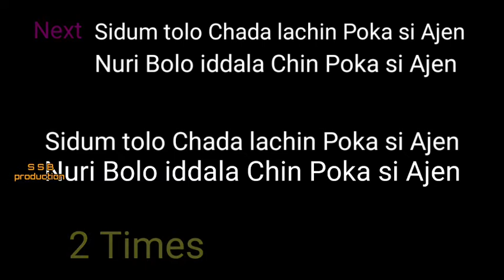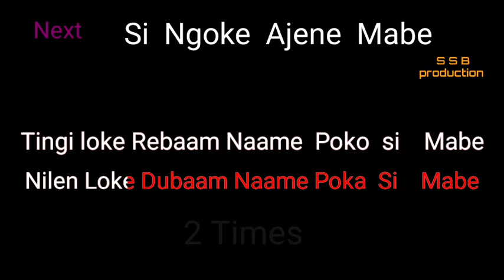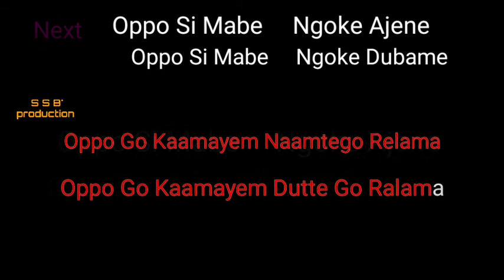KARAOKE SI NGOKE AJEN|90s TAGIN HIT SONG|ARUNACHAL PRADESH